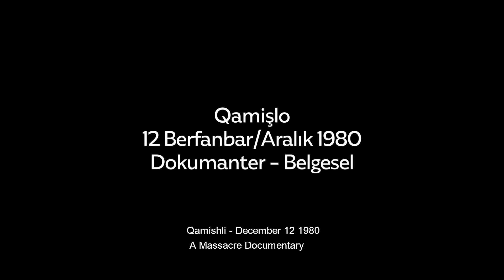Şeva Reş / İngilizce / Trailer